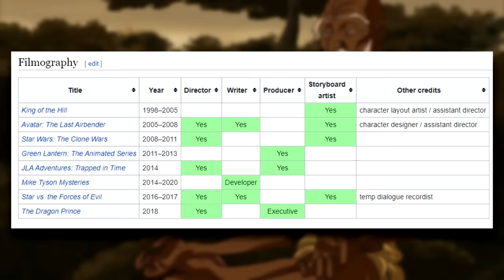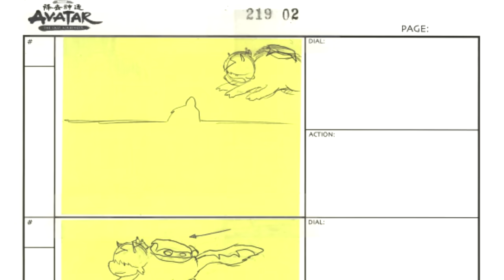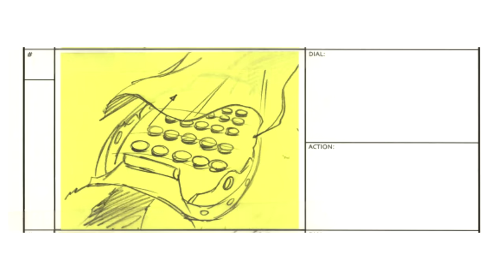Deleted Avatar Scene Too Dark for Television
Deleted avatar the last airbender scene

Thumbnail is a private commission not for re-use.